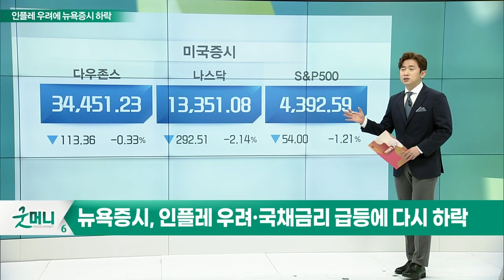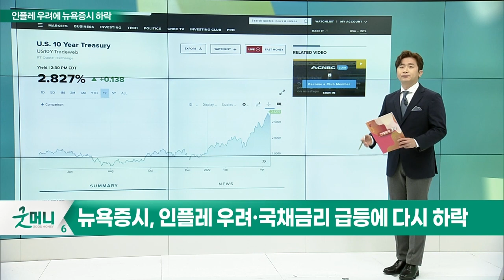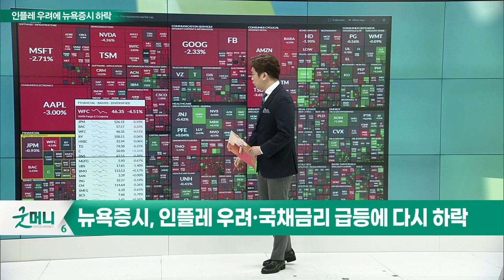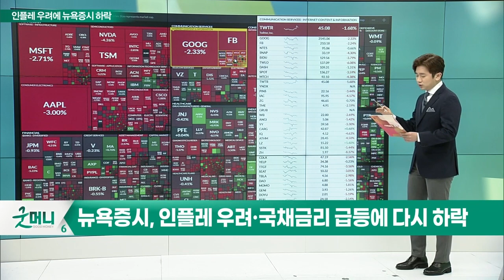뉴욕 증시, 인플레 우려·국채금리 급등에 다시 하락_글로벌 경제 이슈 (20220415)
- 뉴욕 증시, 인플레 우려·국채금리 급등에 다시 하락